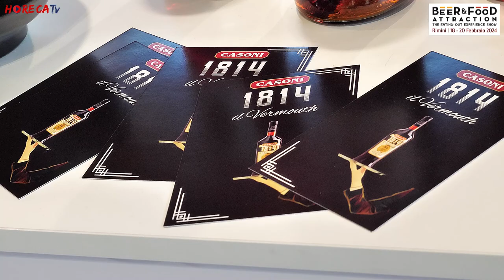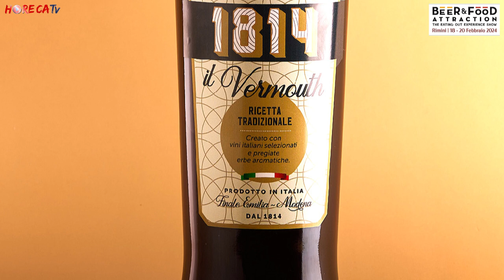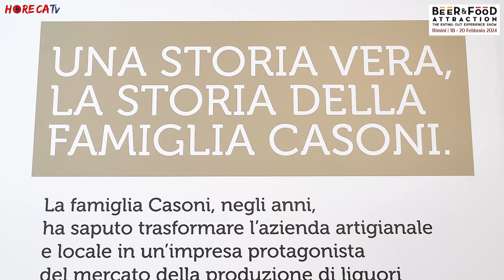B&F ATTRACTION 2024 Intervista con Roberto Galantini, Resp.Comm. di CASONI FABBRICAZIONE LIQUORI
A Beer&Food Attraction 2024 facciamo un viaggio negli spirits di qualità grazie a questa intervista realizzata da Fabio Russo per HorecaTv a Roberto Galantini, Responsabile Commerciale di Casoni Fabbricazione Liquori.

Casoni nasce nel 1814 a Finale Emilia e quest'anno celebra quindi i suoi 210 anni di storia; un lungo percorso segnato nel 2016 da una rinascita dell'azienda che si ripropone da quel momento nel mercato Horeca con referenze fortemente legate al territorio.
In fiera i visitatori hanno potuto scoprire i prodotti premium destinati al mondo del fuori casa e in particolare la linea 1814 che accoglie la novità presentata a Beer&Food Attraction.
La gamma già costituita da Bitter e Aperitivo – e che richiama proprio la data di nascita dell’azienda – si arricchisce con il Vermouth. Un prodotto realizzato con vino Trebbiano 100% italiano, nato tra i vitigni del territorio emiliano, una pregiata infusione di artemisia e un’accurata selezione di altre botaniche che gli donano un gusto morbido, ideale per essere miscelato nei cocktail più tradizionali come Negroni, Americano e Milano-Torino.

Casoni produce inoltre l’Amaro del Ciclista, una referenza nata dal recupo negli archivi dell’azienda di una storia che raccontava di un ragazzo modenese che ogni domenica per poter raggiungere la sua ragazza pedalava in bicicletta per un centinaio di kilometri. Una volta giunto a destinazione gli veniva offerto un liquore, un corroborante dopo lo sforzo del viaggio. Recuperata la ricetta, l’azienda ha deciso di dedicare il prodotto a questo ciclista innamorato che viaggiava sugli appennini modenesi. Un'altra conferma del forte legame di Casoni con il territorio di origine.